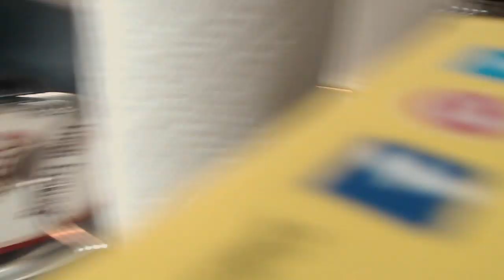Fried Egg On Toast: Ken In The Kitchen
Today I tried my hand at one of our go-to lower calorie breakfast meals.  Will I set the kitchen on fire? Probably. Will I break the yolk? As a wise oracle once told me, "Signs point to yes."

I'm learning my way around the kitchen. Very slowly. I have almost no experience cooking...well, anything. Every dish I cook on the show, I'm cooking it for the first time. LIVE, in front of the Internet. What could go wrong?

Oh, and did I mention I'm also learning how to Livestream with a multi-cam setup? While teaching myself to cook? It is all a work in progress.

Thanks for joining me on the journey.